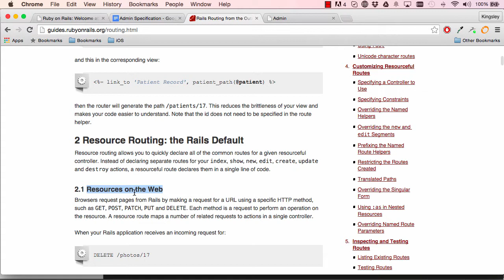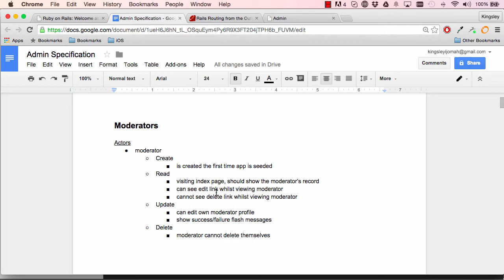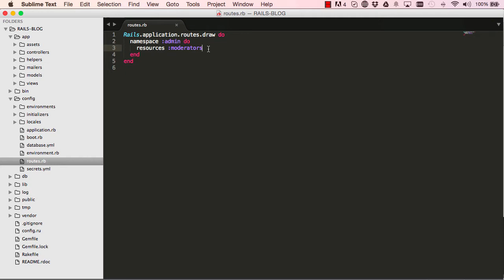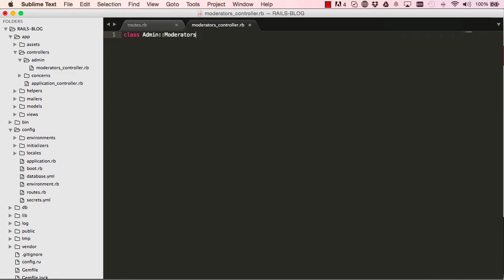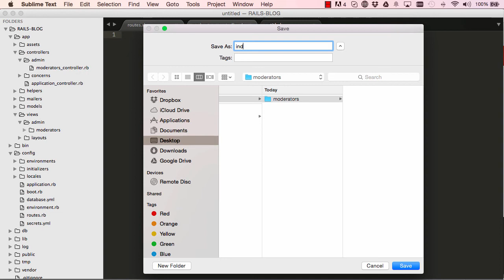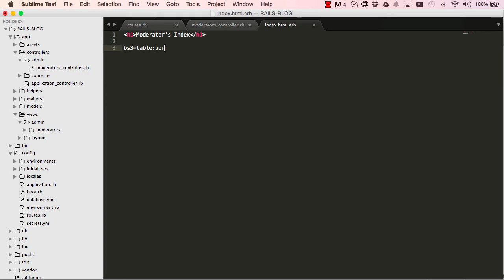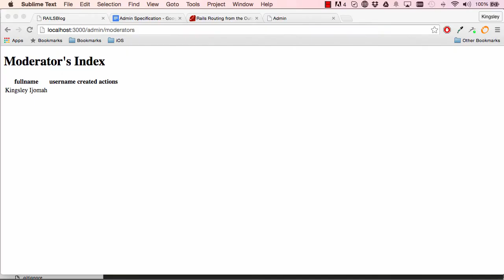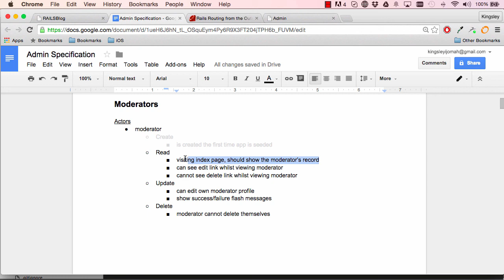Learn Ruby on Rails Tutorials for Beginners (Building Admin System) - Lesson 11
Learn Ruby on Rails Tutorials for Beginners (Building Admin System)

These series of video tuts are a continuation of the bootstrap series on building a blog with an admin system.
In these vids we bring life to the bootstrapped pages, utilizing the awesome power of Ruby on Rails with close
attention to Ruby programming language we will code the back-end of our blog system.

You don't need to have any experience in Ruby or Ruby on Rails framework, these lessons are completely beginner focused.

Also you are very welcome if you are from PHP, python, javascript, C#, Perl or any other programming backgroud.